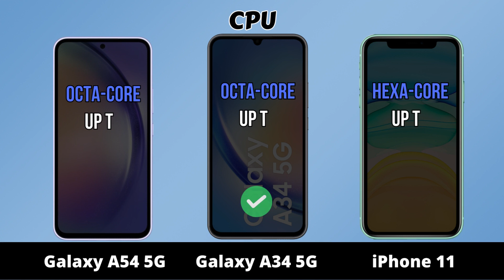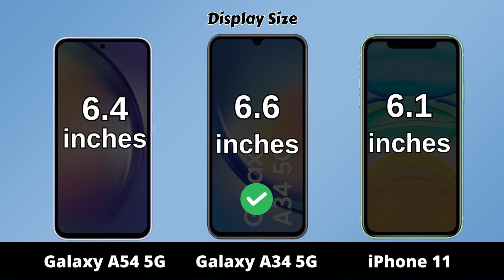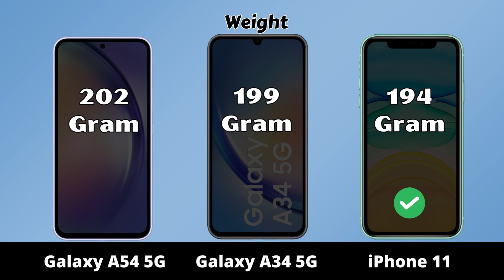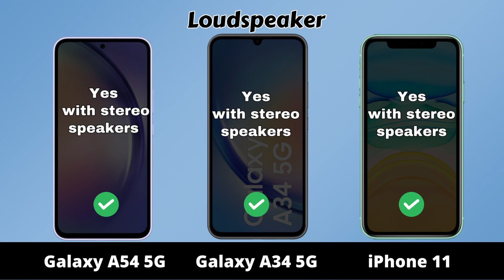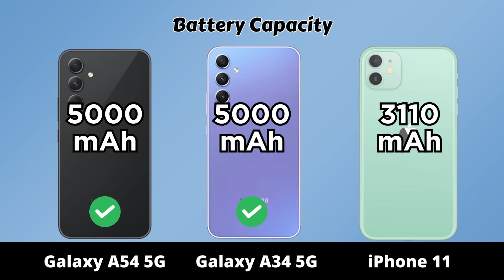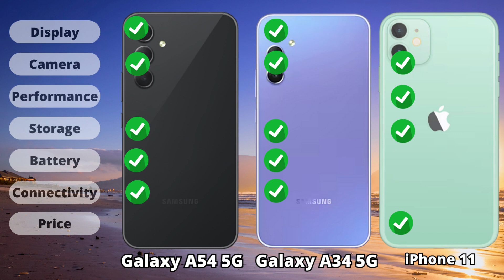Samsung Galaxy A54 vs Samsung Galaxy A34 vs iPhone 11